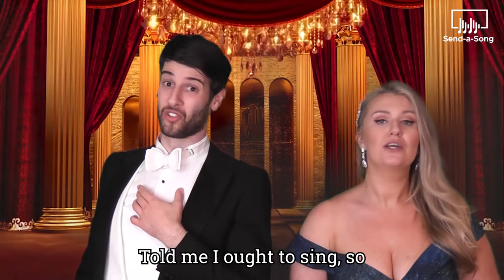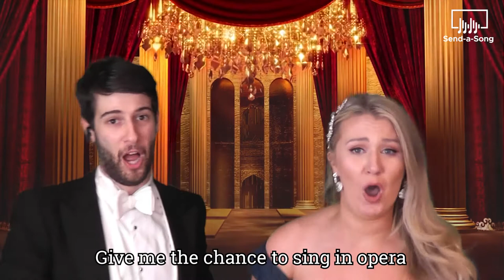I Want to Sing in Opera - Send-a-Song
For more details, or for your very own bespoke song, please visit us